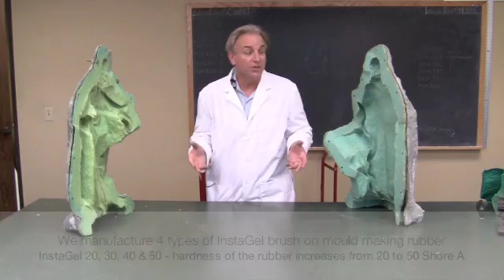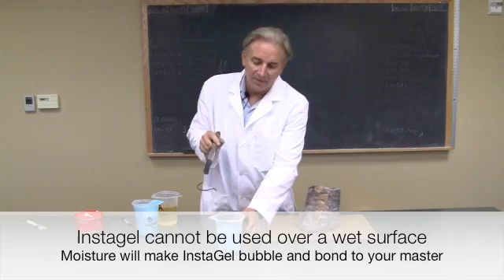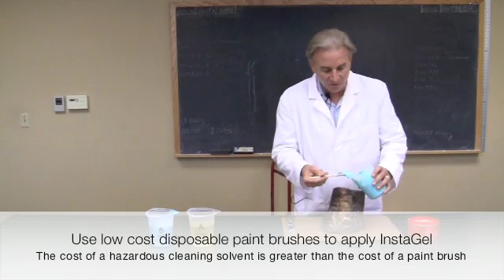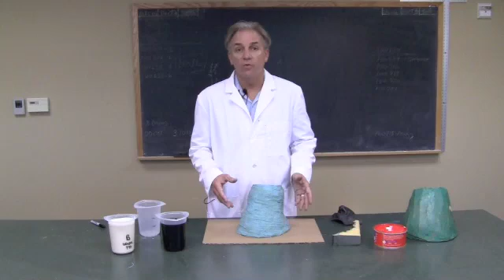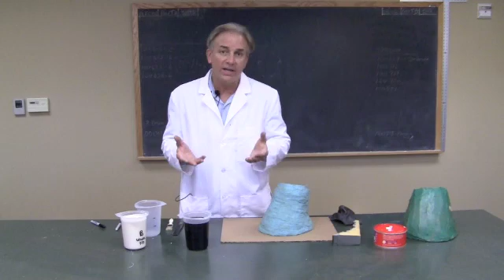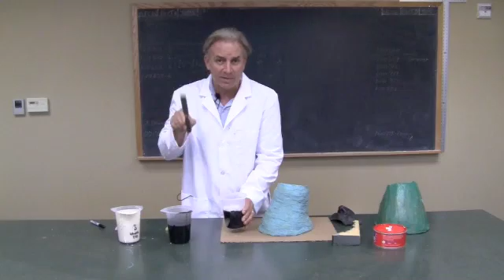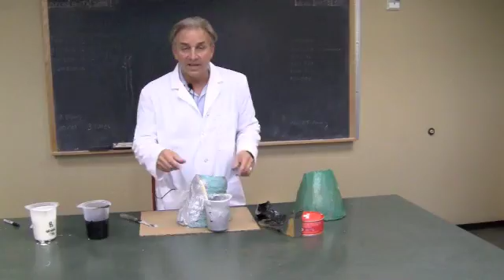InstaGel & UraGel 770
Video demonstrates proper mixing and application procedure of InstaGel and Uragel mould making products. manufactured by Industrial Polymers Corporation USA 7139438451. InstaGel brush on rubber is available in 4 different hardness. Uragel is used to make a hard supporting shell for the flexible InstaGel rubber molds. Instagel is also used for making rubber skin for animatronics - fabrics can be used to add strength and tear resistance to InstaGel rubber skin.